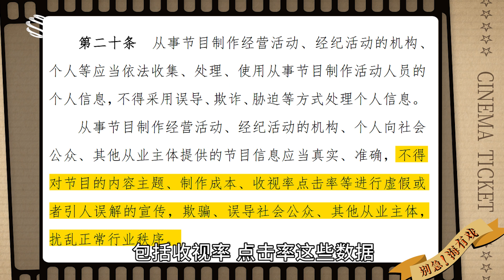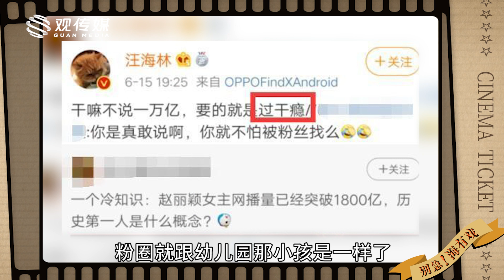广电总局新规来了，以后就看不到哥哥们百亿点击的网剧了【海有戏·汪海林】